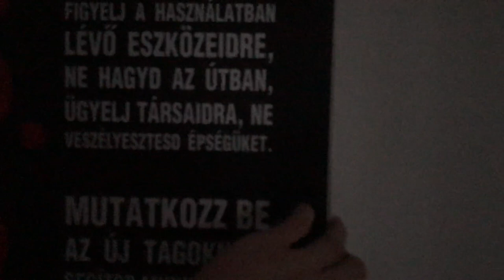Újévi fogadalmak, bemutatkozás VLOG 01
Ne felejts el feliratkozni! Köszönöm!

Edzéssel kapcsolatban keress privátban!

címkék:
edzés, testépítés, erőemelés, guggolás, fekvenyomás, felhúzás, gyógytornász